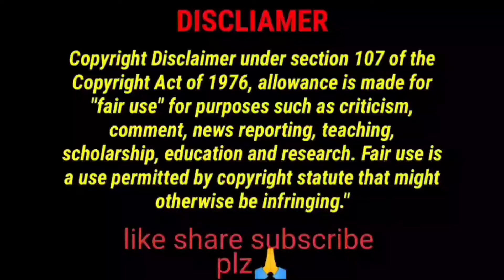Asmr Eating😋 Super Delicious Food Khichdi (খিচুড়ি) Brinjal Fry Pakoda Chicken Egg Curry Fish Fry 😋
Hello guys
        here original channel owner name below 👇
hangla ami
foodie jd
happy food with Tina
food shood with bijan

♥️♥️♥️♥️♥️for them